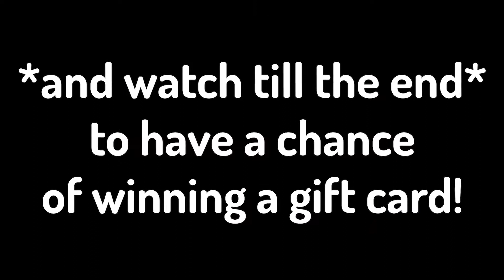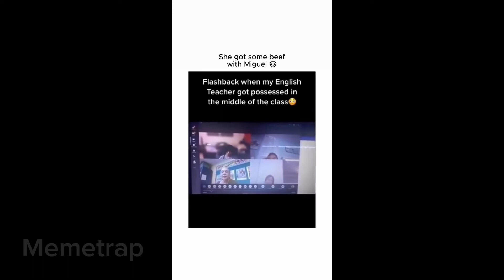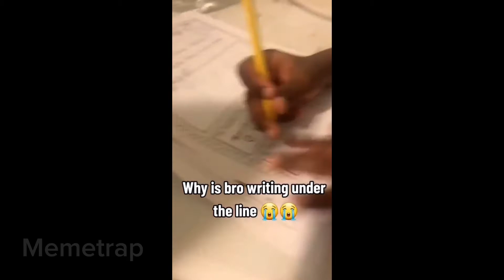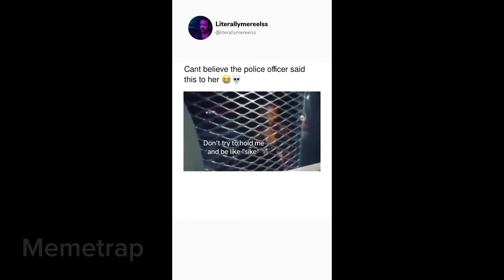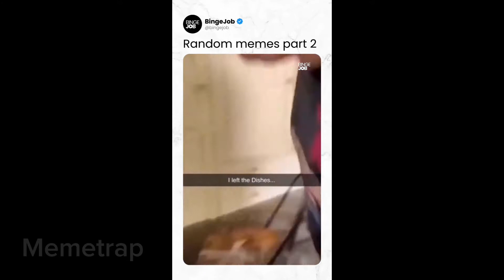FUNNIEST TIKTOK MEMES I TRY NOT TO LAUGH😂 I Part 3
►TRY NOT TO LAUGH 😂 funny videos, offensive, funny memes

👍Drop a LIKE for MORE Meme Compilations